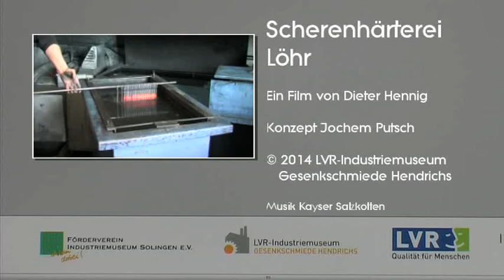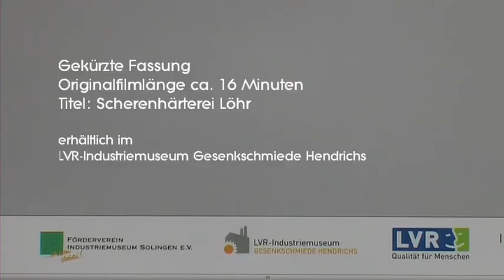Scherenhärterei Löhr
In Solingen gab es einstmals mehrere tausend Heimarbeiter. Die Härterei Löhr hat sich bis ins 21. Jahrhundert erhalten.
Ein Film von Dieter Hennig
Konzept: Jochem Putsch
© LVR-Industriemuseum Gesenkschmiede Hendrichs, 2014